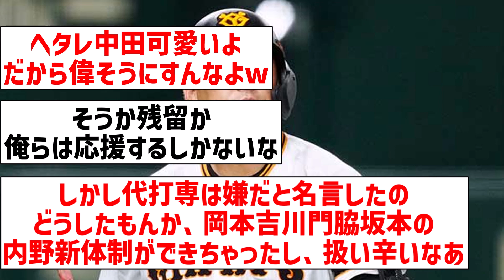【トレードあるんかな】中田翔、残留確定か【なんJ反応】【プロ野球反応集】【2chスレ】【5chスレ】